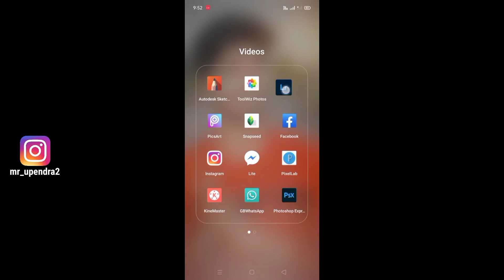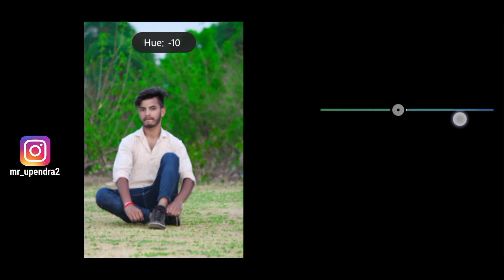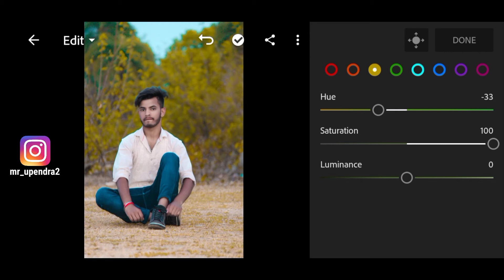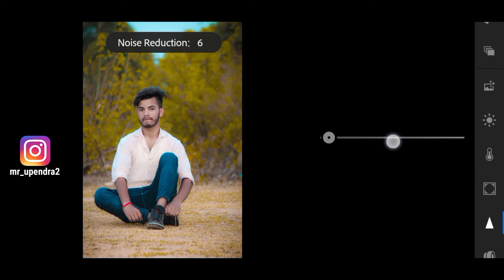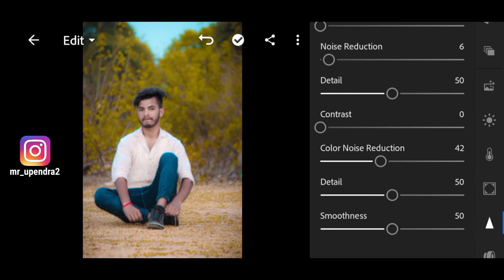Lightroom Editing || Lightroom se edit Kaise kare || Lr Editing || Upendra Editz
cb editing app kaise download kare,
cb editing android,
cb editing app for android,
cb editing adobe photoshop 7.0,
cb hair editing app,
cb editing in autodesk,
cb editing background change,
cb editing clothes in picsart,
picsart cb editing background change,
photoshop cc cb editing,
picsart editing cb background download,
picsart editing,
picsart app,
picsart and snapseed photo editing,
picsart all editing,
picsart background,
b&w picsart,
luka b picsart,
picsart cartoon,
pc picsart editing,
pc picsart editing tamil